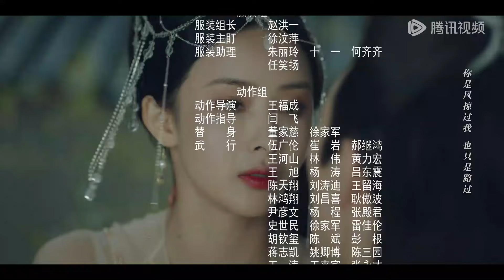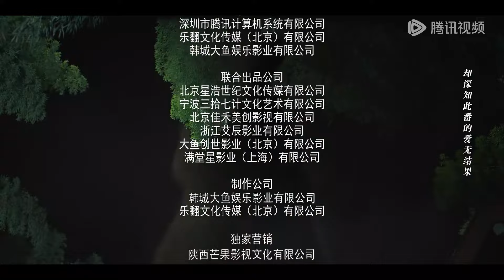EP22 | On Nansi's 20th birthday, Cang Yunze conspires with Maester to plot riot | [Chasing Love 与凤飞]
▶The princess's birthday celebration is met with rebellion?

【Synopsis】 Nan Si, Emperor Wu's beloved consort, had a premature labor during the chaos. To save her life, Cang Hanyu, the Emperor, made a deal with the high priest to travel to new realities and break Nan Si's short-lived curse at the sacrifice of thier daughter, Phoenix. In one incarnation, they're the young master of an influential family and his deserted wife; in another life, they become a commoner and a deeply favored princess, who are still a couple. Whether they can remember each other, in face of the intrigues and plots in the influential family or the intricate situation of the court, Cang Hanyu and Nan Si still put each other first, support each other and protect each other in their way...
【Starring】Hu Dandan, Yan Zixian